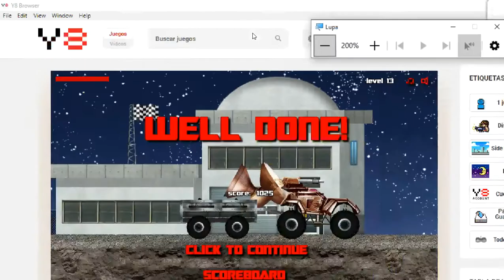Moon Police Nivel 13